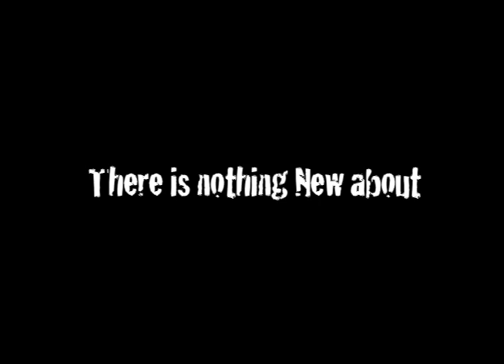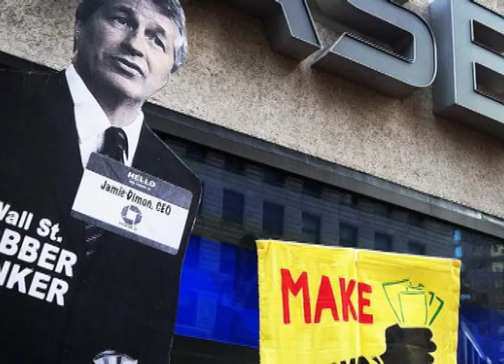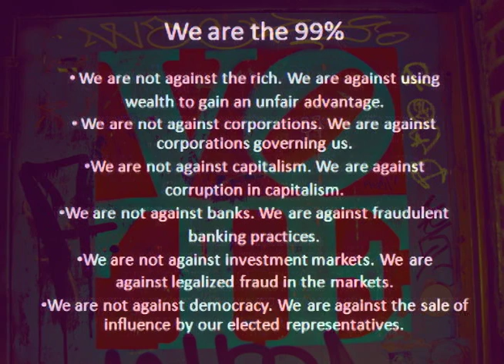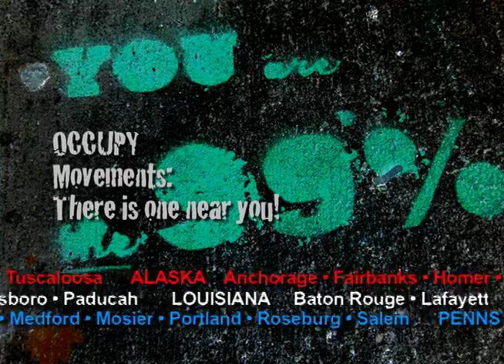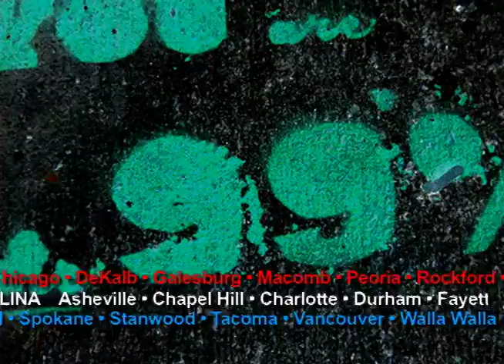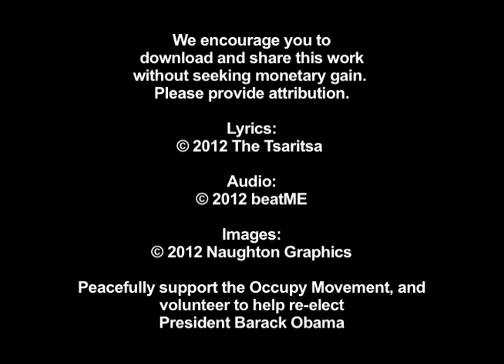We Rule The Streets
Disenfranchised and underemployed young woman sends a message to fellow members of the 99%: We can change things.